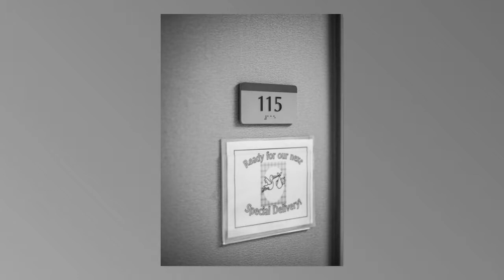Harvey James Sondrup - Birth Story by Christine Potter Photography